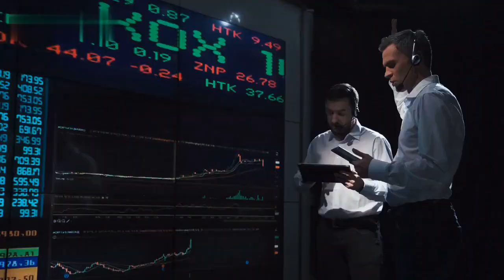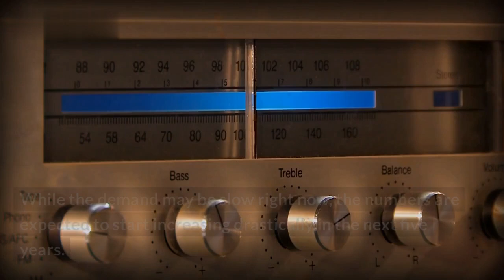SSD Market Surges 130%, Reaching $67B in 2028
Now more than ever, the demand for solid state drives (SSD) is booming in the tech industry. According to a recent report released by a market research firm, the global SSD market is estimated to grow 130% in the next 10 years and is expected to reach 65 billion USD in 2028.

This significant growth is driven by the emergence of more powerful and reliable storage solutions for workstations, data servers, gaming consoles and other consumer electronics. Additionally, the rapidly increasing demand for faster data storage and high I/O throughput performance are also contributing to this growth.

To get a better understanding of the trends driving this surge of SSD market growth, let's take a look at the highlights.

- The development of new applications such as Artificial Intelligence (AI) and Internet of Things (IoT) require large-capacity and high-performance SSDs.

- Recent innovations in 3D NAND technology have also made SSDs more competitive than traditional hard disk drives.

- SSDs are also becoming increasingly affordable due to increasing production and competitive pricing.

- The cloud storage market is also expected to experience rapid growth over the coming years and consequently, boost the demand for enterprise-class SSDs.

- Growing demand for industrial, automotive and medical systems will further drive SSDs sales in the market.

- The increasing popularity of SSDs in electronic gaming systems such as consoles and PCs is another growth area.

The report further observes that the Asia-Pacific region will be the leading SSD market due to its growing adoption in consumer electronics as well as its presence of emerging technology. North America will be the second largest market and Europe will remain the third largest area in terms of market share.